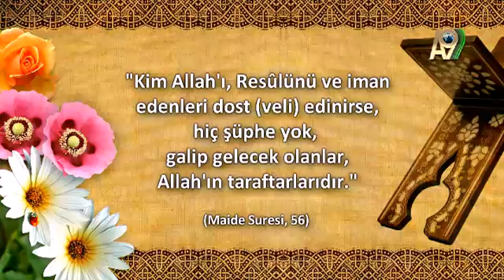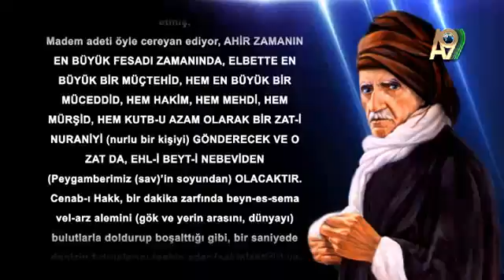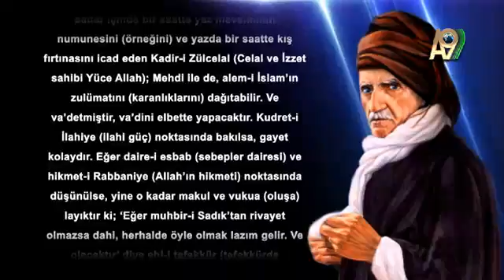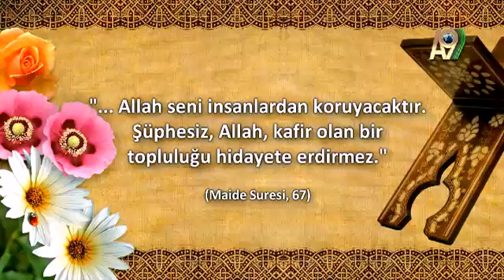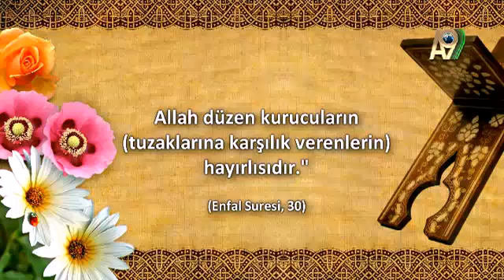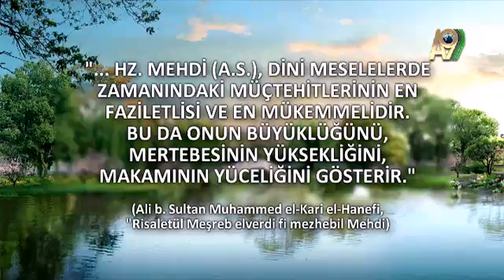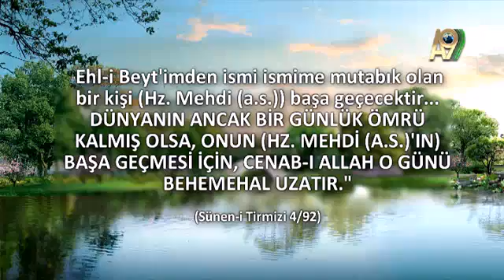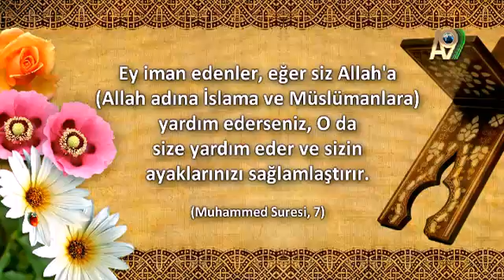SERAP AKINCIOGLU İLE NUR'A YÖNELİŞ-22 - MEHDİYET KADERDEDİR